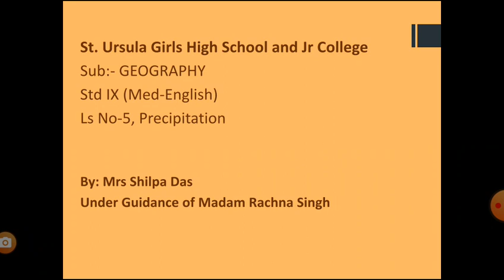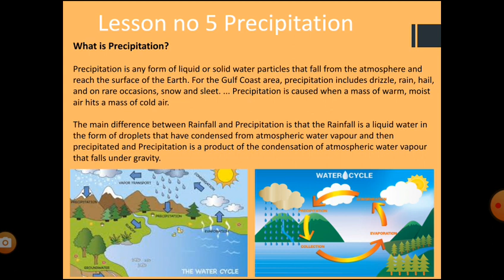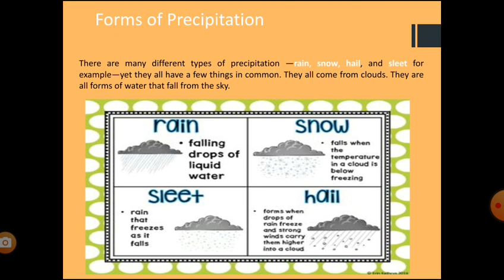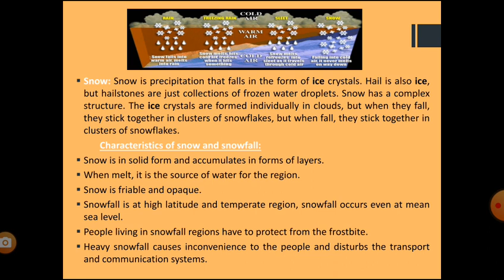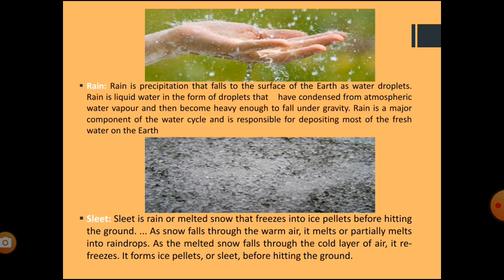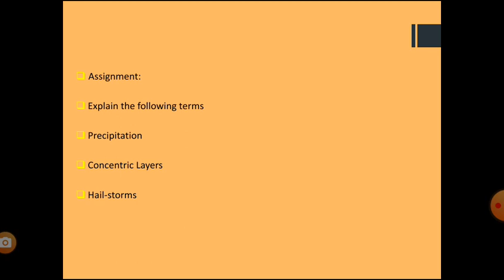Geography Class IX ls no 5 Precipitation (Part 1)